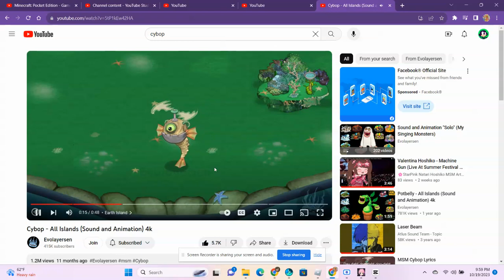I Gonna Going To School (see Ya)